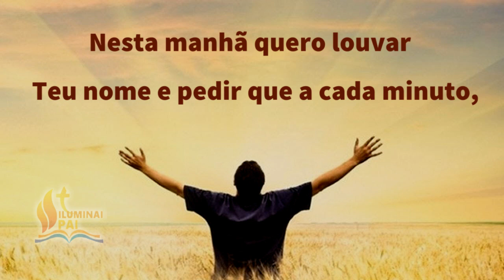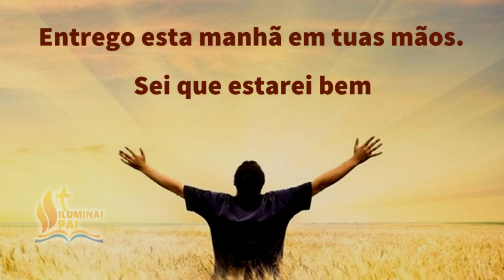17/11/2023 Oração da Manhã GRATIDÃO ao Senhor por este NOVO e BOM DIA